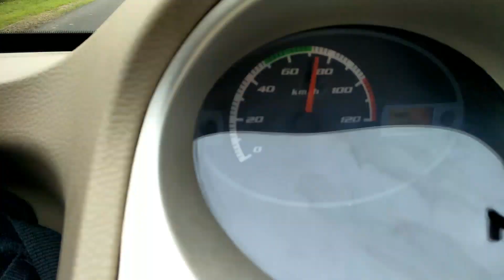मुक्ताई धबधबा। Muktai Waterfall | Chandrapur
Monsoon Adventure